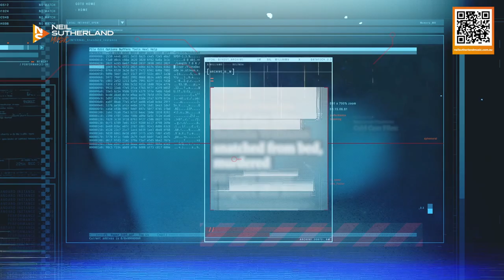MIllion Dollar Murders - [TV SHOW INTRO] - [Neil Sutherland]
I’m a composer, musician, and active music industry pro. Much of my work has been or is on air with some of the world’s most popular TV shows, including Border Security, Mythbusters, Dancing with the stars and Bondi Vet.

I enjoy composing music such as this one for a variety of uses and audiences. I hope you enjoy!